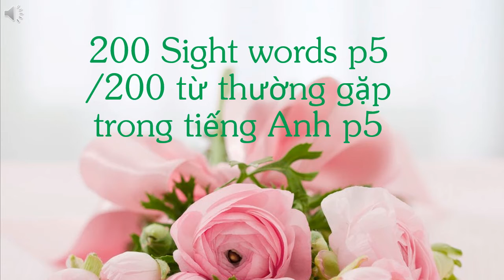200 Sight words p5 (30 words)/200 từ vựng thường gặp trong tiếng Anh P5 (30 từ)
- 200 sight words in English are basical and nesscessary to whom are learning English.
- Seperately different  color to make  easy to follow.
Videos and photos add in the video:
- Video by Freie Menschen Freie Arbeit from Pixabay
- Video by Adege from Pixabay
- Video by Nabin Mewahang from Pixabay
Thank you for your watching!
Cảm ơn các bạn theo dõi kênh!